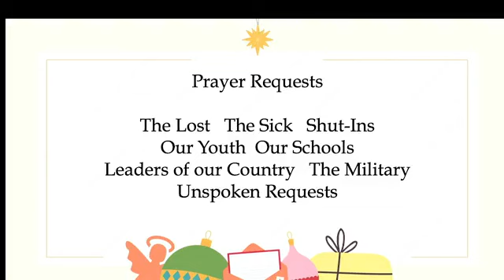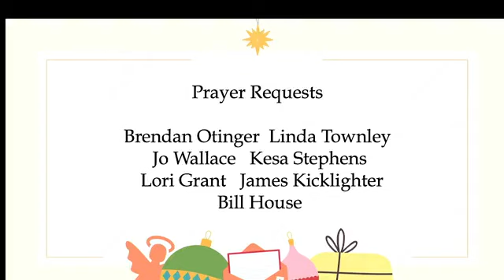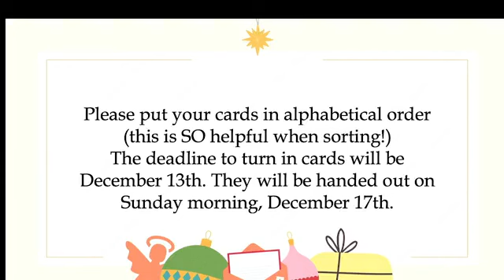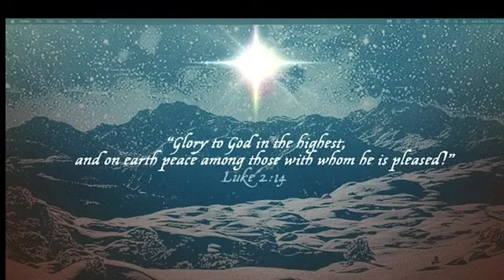Sunday Service: December 3, 2023